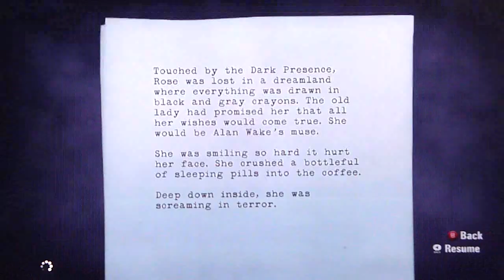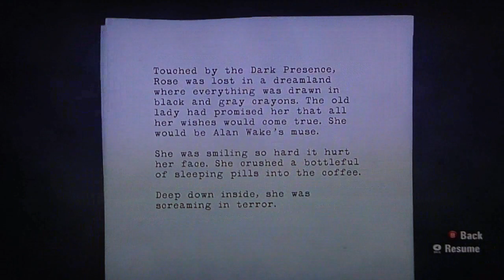Alan Wake playthrough pt26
This is my playthrough of the psychological thriller Alan Wake, with commentary.